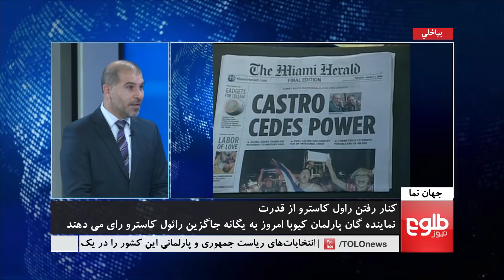JAHAN NAMA: Raul Castro Steps Down as Cuban Leader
A 57-year-old bureaucrat replaced Raul Castro as the president of Cuba on Thursday, launching a new political era as a government led by a single family for six decades tries to ensure the long-term survival of one of the world's last communist states.
In this episode of Jahan Nama, host Jamalnaser Farahmand discusses the topic with political analyst Basir Ahmad Yusufi.